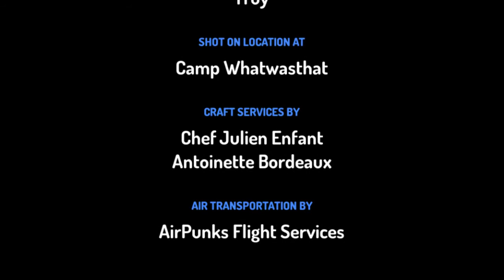Nō te ꞌinangaro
Nā  Tereapii Upokokeu